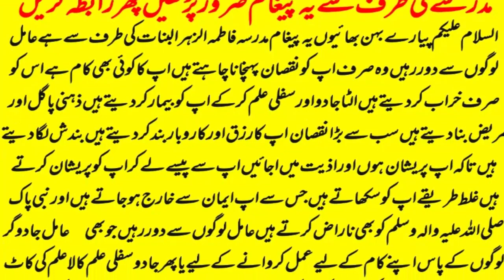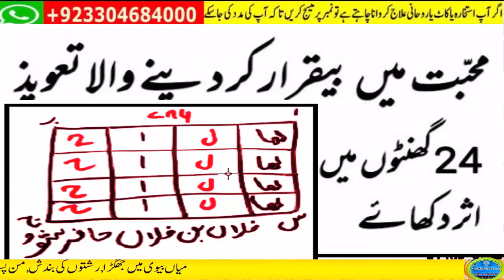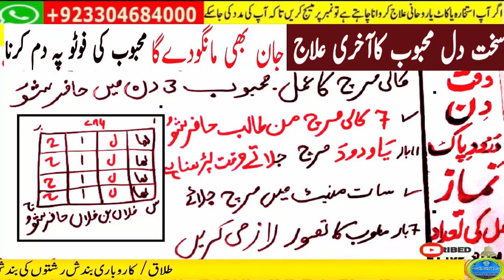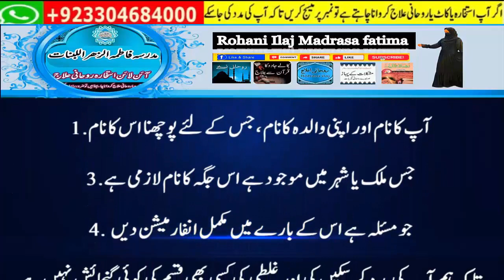mohabbat ka wazifa, wazifa for love, love marriage, mohabbat ka wazifa aag jesa, mohabbat ka taweez